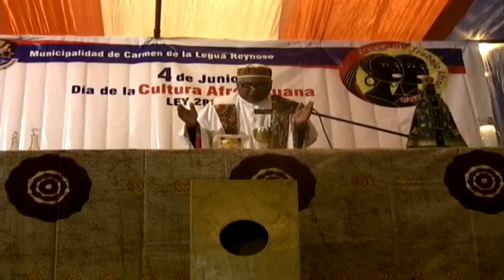Día de la cultura Afroperuana- Carmen de la Legua Reynoso